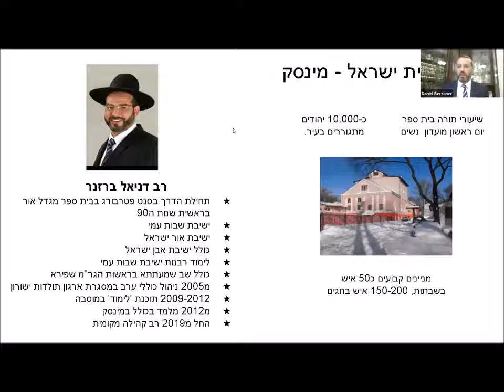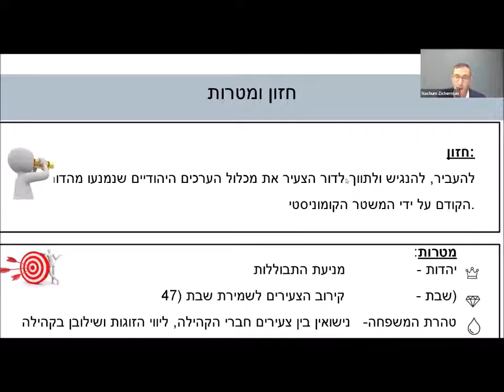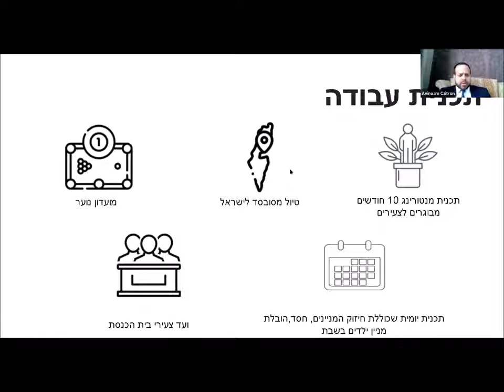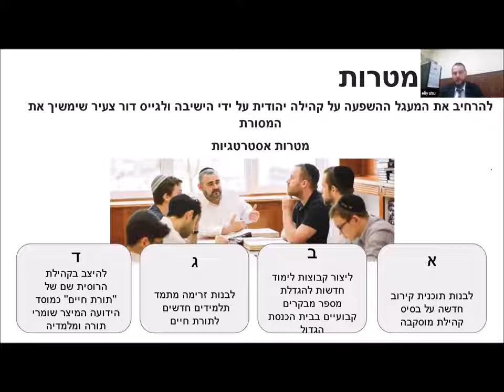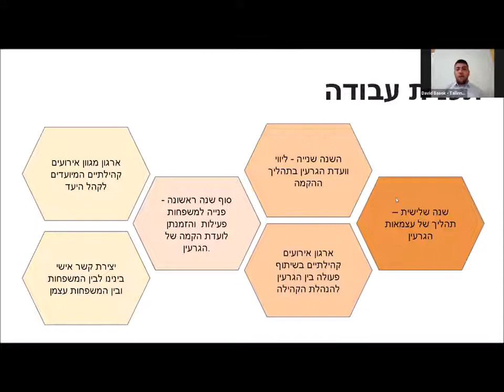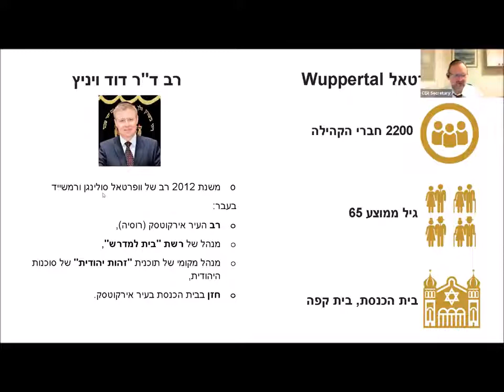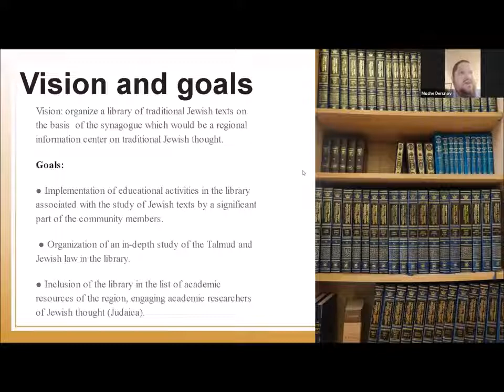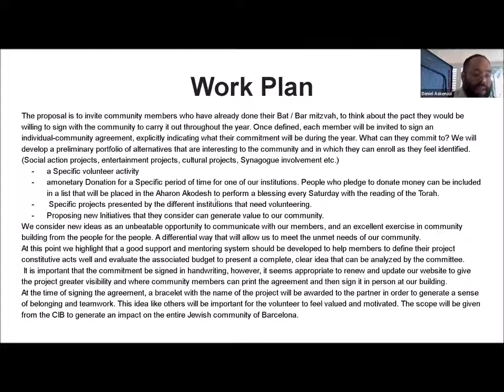The First Graduation Ceremony of the CER Young Rabbis Program Community Project